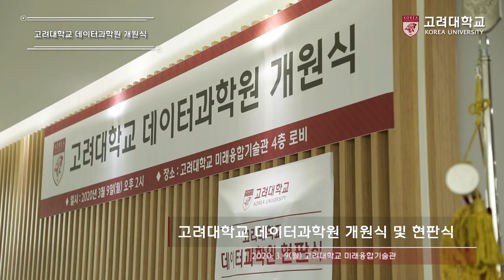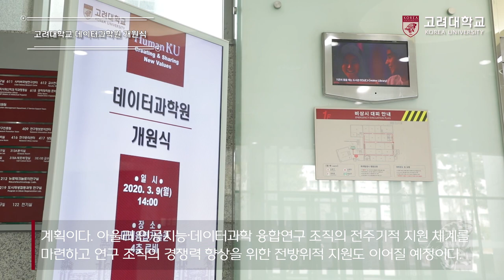[고려대학교 Korea University] 고려대학교 데이터과학원 개원식 및 현판식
고려대학교 데이터과학원 개원식 및 현판식

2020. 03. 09